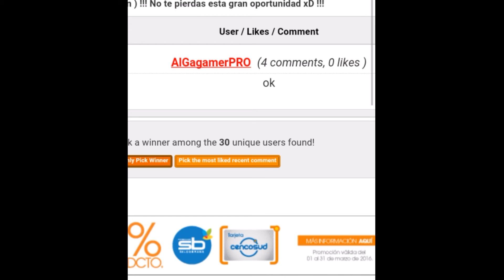Resultados Sorteo :OOOO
Pasame skype amigou xD

Por los comentarios o whatssap o facebook xD.